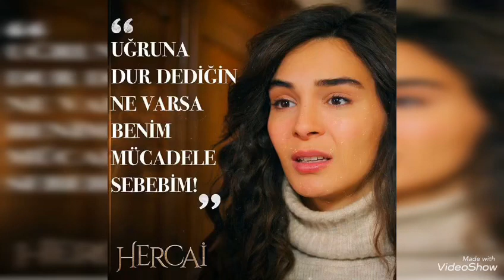Hercai 25 bölüm fragmanı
Hercai 22 bölüm fragmanı
Hercai 22 bölüm
Hercai 22 Bölüm
Hercai 23 bölüm fragmanı
Hercai 23 bölüm
Hercai 23.Bölüm
Hercai 24 bölüm fragmanı
Hercai 24 bölüm
Hercai 24.Bölüm
Hercai 25 bölüm
Hercai 25. Bölüm
Hercai 6. Bölüm fragmanı
Hercai
hercai
Makyaj
Güzellik
Sağlık
Moda
Kıyafet
En güzel kıyafet
Hercai kitap
Hercai Roman
Hercai kitap kime ait
Hercai nerede çekiliyor
Hercai
Hercai 5
Hercai 3.bölüm
Hercai 4.bölüm
Hercai 4.bölüm fragman
Hercai 5.bölüm
Hercai 3.bölüm izle
Hercai izle
Hercai dizi
Hercai 3.bölüm sahne
Hercai miran
Hercai akınakınözü
Hercai Reyyan
Hercai 5. Bölüm fragman
Hercai 5. Bölüm 2.fragman
Hercai yeni bölüm fragmanı
Hercai 5. Bölüm fragman izle